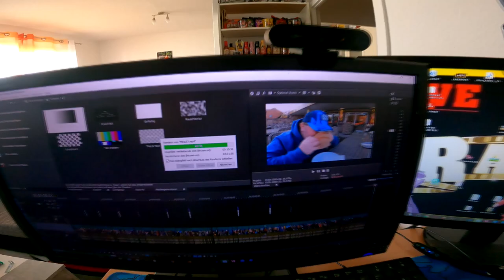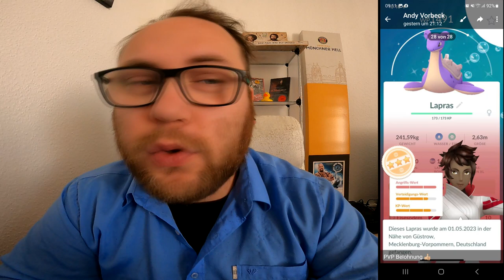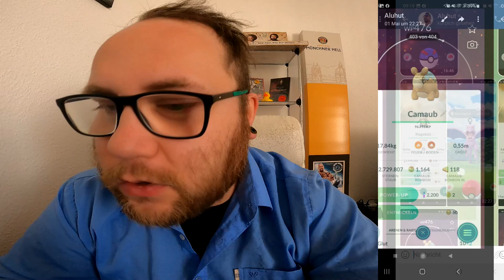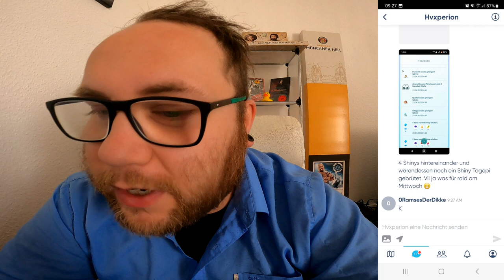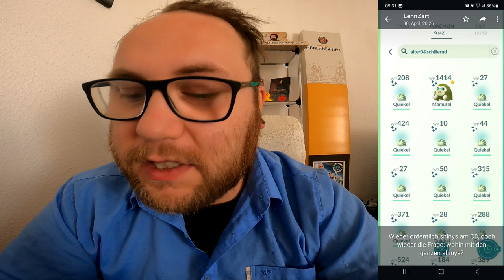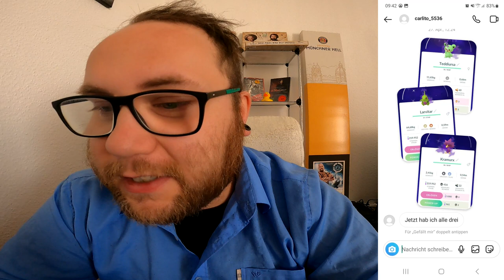Raid Am Mittwoch Vol. 236 (Highlights & Schocker) | Pokémon GO Deutsch # 2461